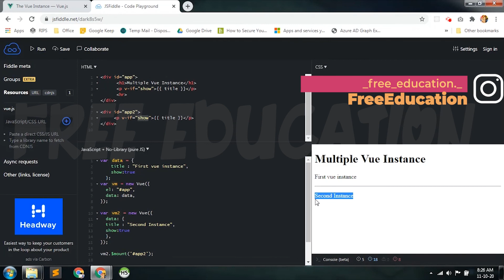Multiple Vue Instance | vue.js in tamil | FreeEducation in Tamil part 9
Learn the fundamentals of Vue JS (v3) in this project-based crash course